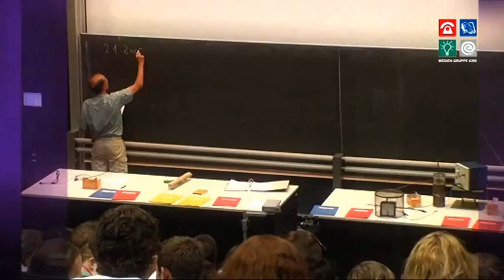Business Location Frankfurt am Main Chapter 4 Science and research